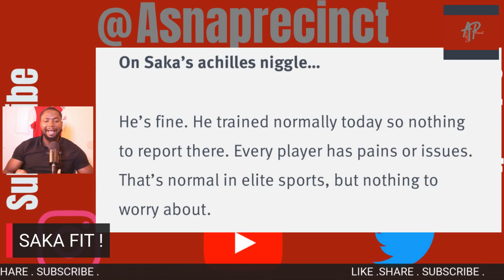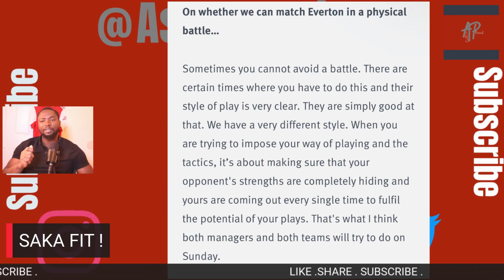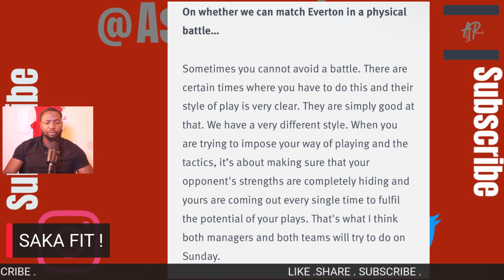SAKA FIT ! (EVE vs ARS )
Saka is fit for Arsenal’s trip to Everton on Sunday at the Goodison Park .